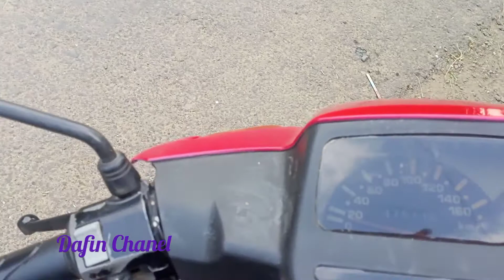Yamaha F1ZR,, berjaya di jamannya warna merah putih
assalamualaikum warahmatullahi wabarakatuh,,video kali ini menayangkan Yamaha F1ZR yg jadi primadona sampai sekarang,,harga nya yg masih terjangkau membuat anak2 remaja kepingin memiliki motor bebek sport ini,,nah motor ini harga barunya dulu 12 JT an,,kalau di tukar sama sapi pada waktu itu sekitar sapi 10 ekor,,sekian dulu bang infonya,,moga manfaat,,. Wassalamu'alaikum warahmatullahi wabarakatuh